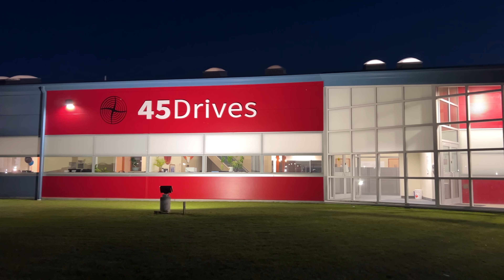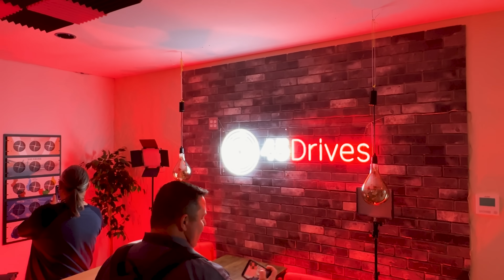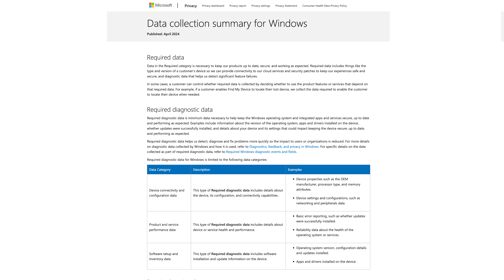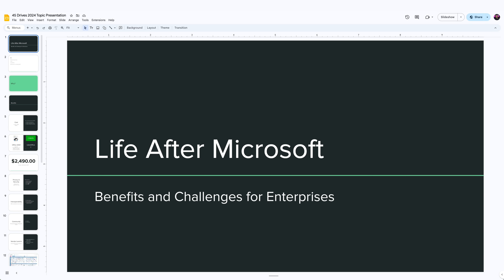How one company is "De-Microsoft-ifying" and pushing Linux on the desktop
45Drives is De-Microsoft-ifying and leading the charge by replacing Windows with Linux desktops and replacing proprietary solutions with open source. This topic of "demicrosoftification" was discussed at the Creator Summit 2024 at 45Drives headquarters. I attended along with many other tech YouTubers in this space.  They also gave us a sneak peek at some new hardware too and an early look at some unique prototypes.

Thanks to 45Drives for inviting me to this event!  If you'd like to learn more about them you can

00:00 - Intro
01:40 - Open Platform / Open Source
03:55 - Manufacturing Machines
04:30 - Rapid Prototyping
05:20 - "Demicrosoftification" at the Creator Summit
06:52 - Community Events
07:36 - Switching to Linux